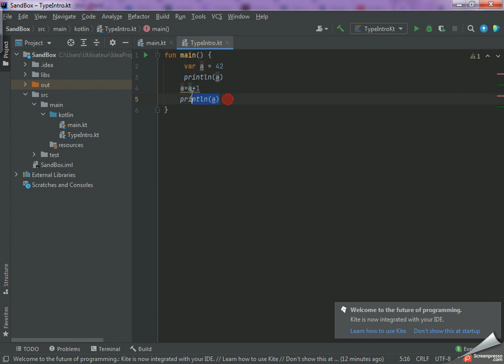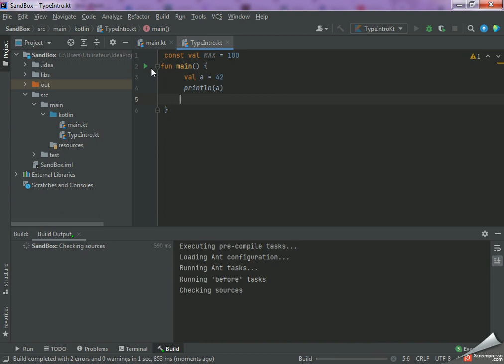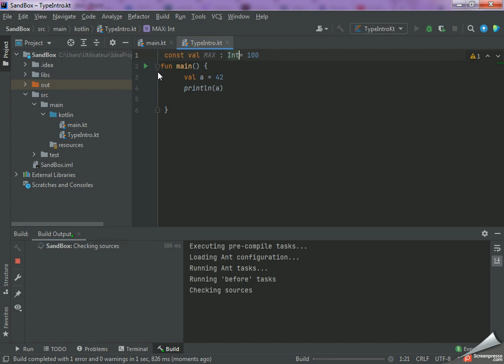Kotlin 03 : const val